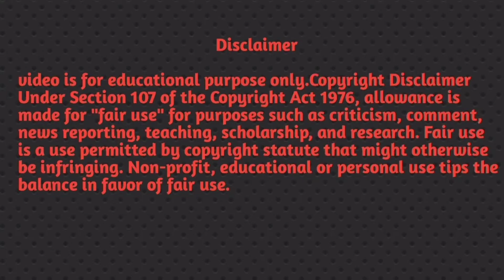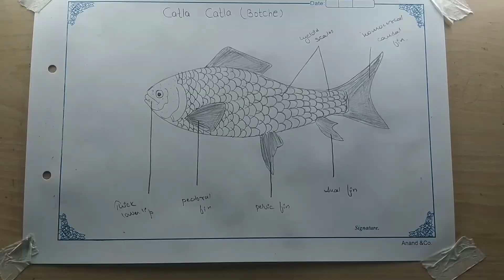intermediate #145 zoology practicalsHow to draw catla catla (Botche)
intermediate #145 zoology practicals
How to draw catla catla (Botche)

So , youtube channel which is related to painting 🖌️ drawing, sktech, calligraphy, crafting etc So with the help of my vedios you can easily do all this stuffs okay .. WELCOME TO MY CHANNEL ☺️ Follow me on other social media 👉 YouTube channel Instagram you like my vedio please SUBSCRIBE to my channel.☺️ Thank you for watching 😜Wish me luck. For Business contact Music credit -video is for educational purpose only.Copyright Disclaimer Under Section 107 of the Copyright Act 1976, allowance is made for "fair use" for purposes such as comment, news reporting, teaching, scholarship, and research.